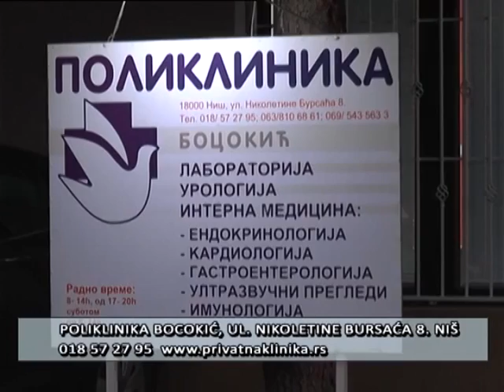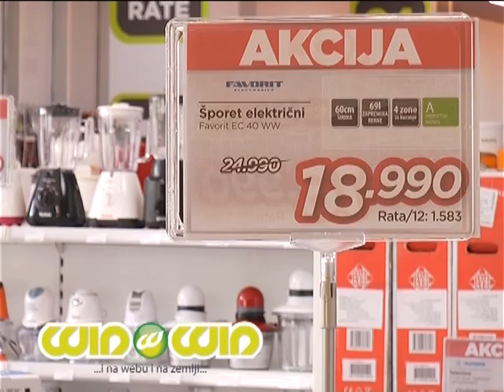DANAS 13 04 2016